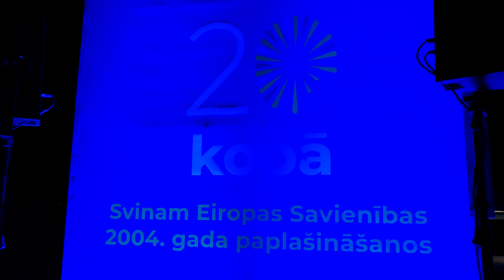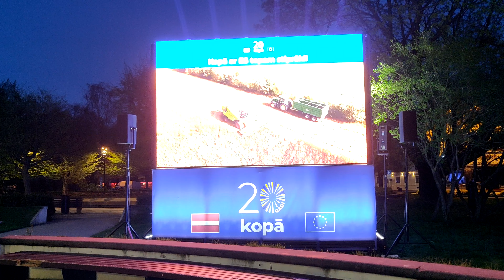Latvija 20 gadi kopā ES (Liepāja)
Par godu Latvijas divdesmitgadei Eiropas Savienībā 1. maijā četrās Latvijas pilsētās – Rīgā, Rēzeknē, Cēsīs un Liepājā – Eiropas karoga krāsās iemirdzējās svētku instalācijas.
Svētku instalāciju katrā no minētajām vietām veidoja lielformāta LED ekrāns, uz kura varēja vērot sirsnīgu video par Latviju un mūsu ieguvumiem, esot daļai no Eiropas Savienības. Liepāja - ''Rožu laukums''  2024. gads.

Video: Agris Anziķis